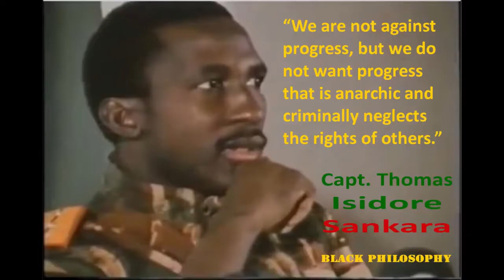Burkina Faso Travel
This is a tourism video about Burkina Faso Travel. Burkina Faso is a country of Africa. A very beautiful place to travel.